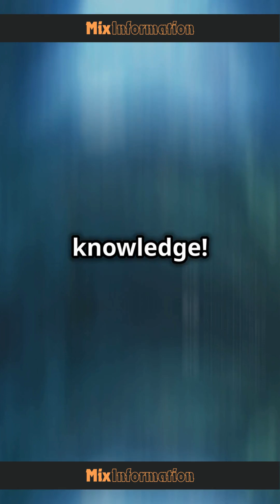1.2km Deep Hole in Earth's Mantle: Clues to Life's Origins!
Explore the mysteries of the Earth's mantle with this fascinating video on the underwater 1.2km-deep hole that could hold clues to the origins of life. Join us as we delve into the depths of this mysterious underwater world and discover the incredible secrets it may hold.